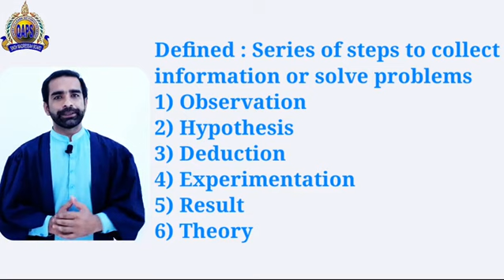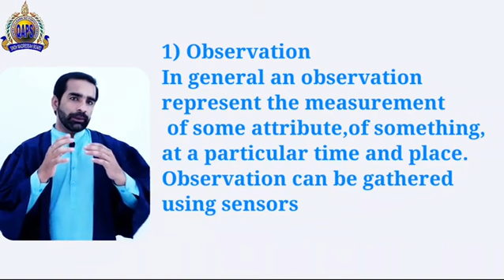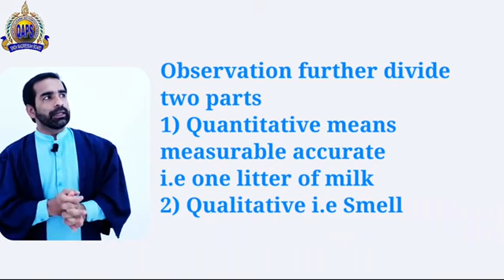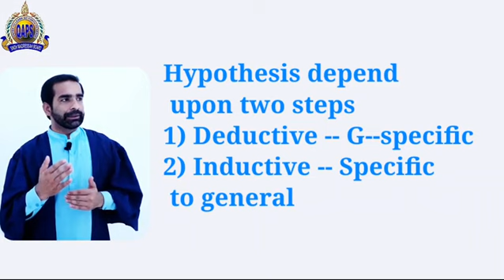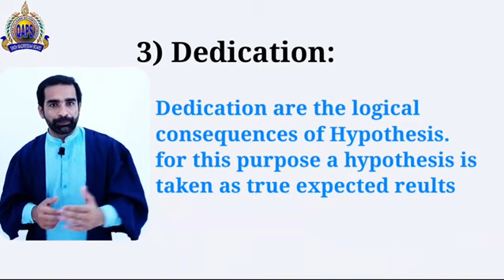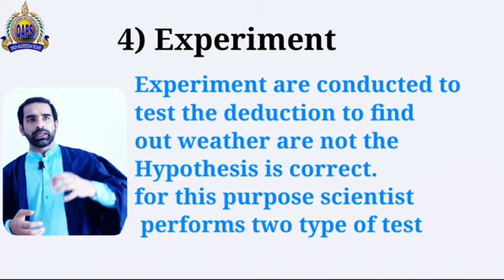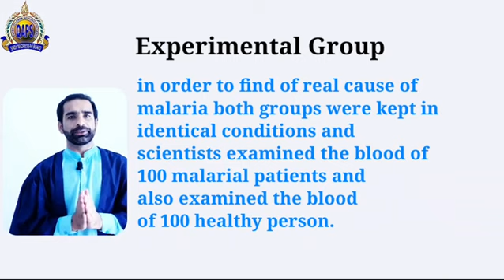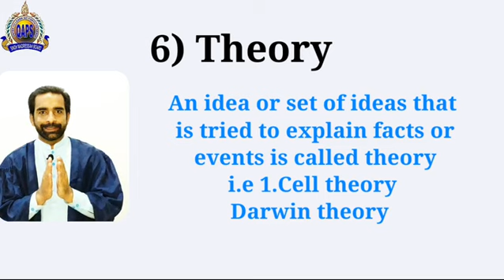Lecturer Muhammad Alim, Class IX, Subject Biology, Topic Biological Method, SMB QAPS.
Lecturer Muhammad Alim,
Class IX,
Subject Biology,
Topic Biological Method,